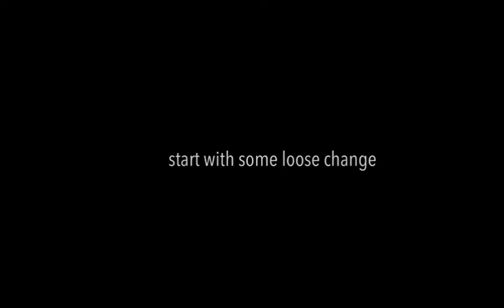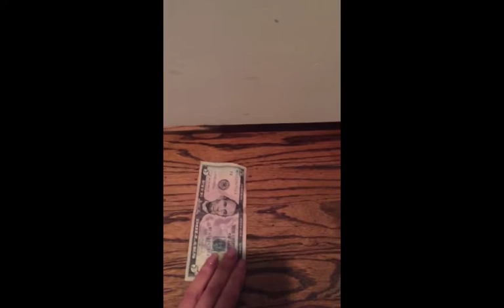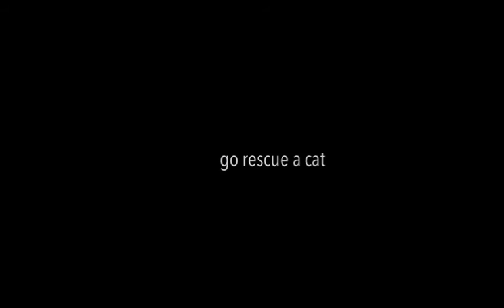How to Entertain Your Cat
There are many ways to entertain a cat and this is one of them!